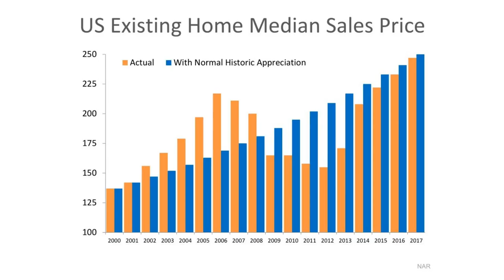Are Home Values Really Overinflated?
Recent price increases have some concerned that current home values are overinflated, but year-over-year appreciation is reasonable based on historic appreciation levels.